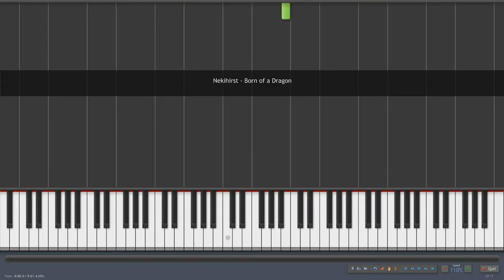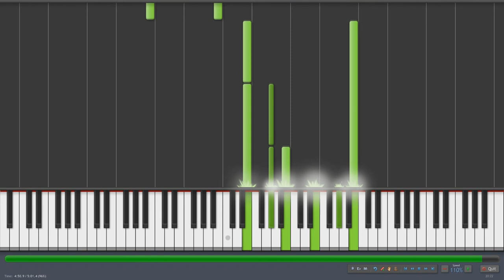Nekihirst: Born of a Dragon - Synthesia